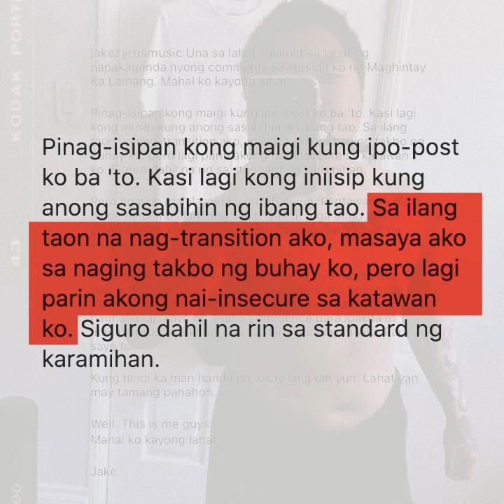Jake Zyrus gets candid on transition: 'Sa wakas, komportable sa nakikita ko'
More videos on Rappler Jake Zyrus opens up about his transition, saying that after being insecure about his body, he has finally found confidence.

Full story Follow Rappler for the latest news in the Philippines and around the world.